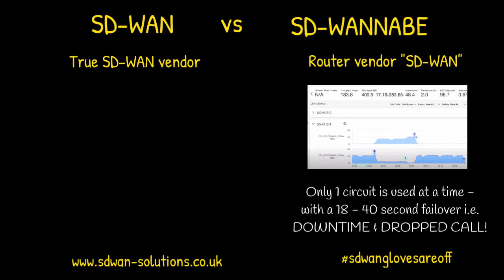sdwan vs sdwannabe No1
See the difference between true SD-WAN and others when a link fails